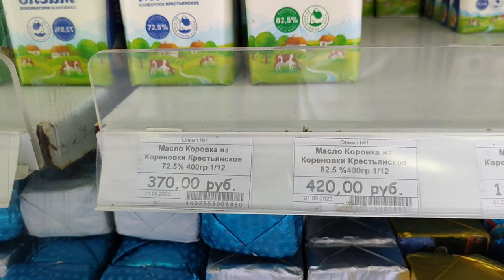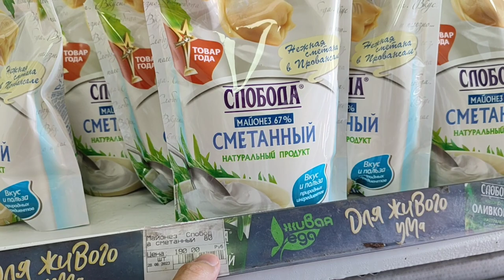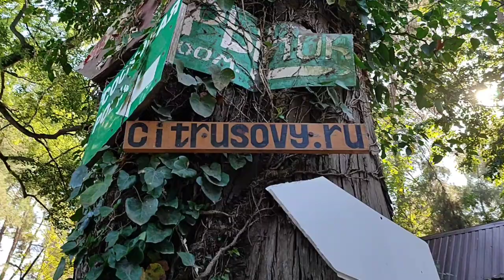Абхазия 5 сентября 2023 г. Пицунда цены Озеро Инкит Цитрусовый совхоз море пляж Река Бзыбь